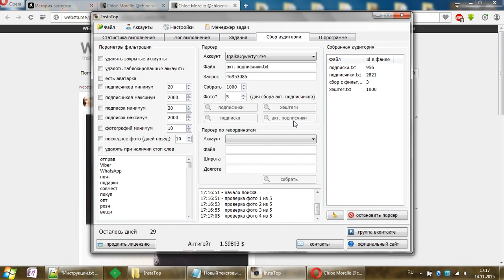Урок 18. Сбор по активным подписчикам